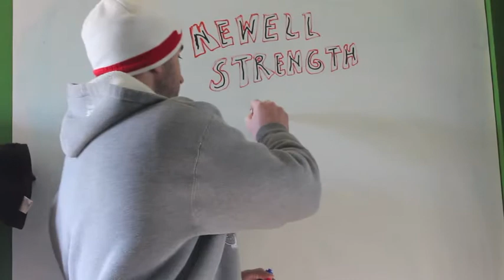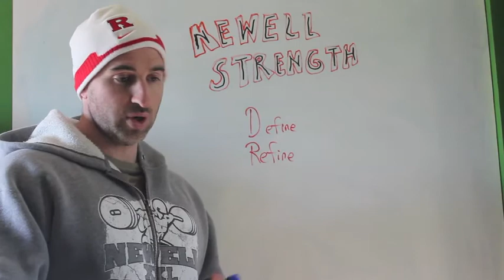Newell Strength: Define and Refine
As part of your quest for happiness, you need to know what that looks like for you AND what it does not look like.